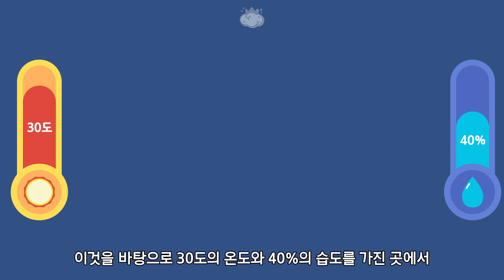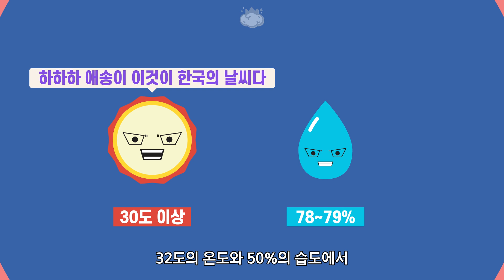더운 여름날 손부채질을 하는 건 효과가 있을까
손부채질을 하면 바람이 만들어집니다
하지만 손부채질을 하면 움직이니 열이 만들어지죠

그렇다면 손부채질을 하면 시원해질까요 더워질까요

참고자료